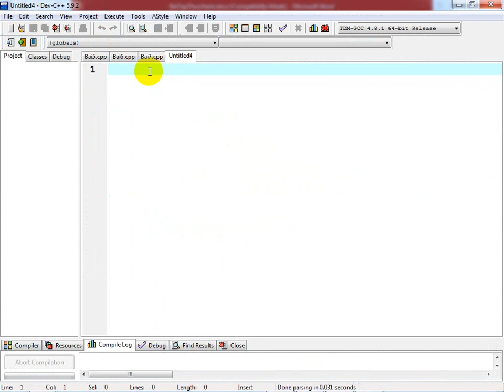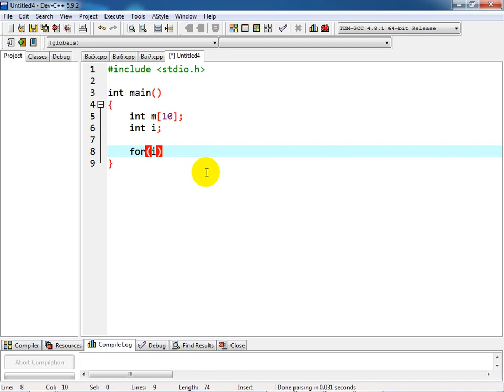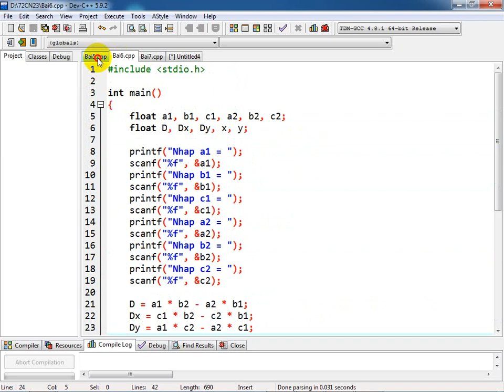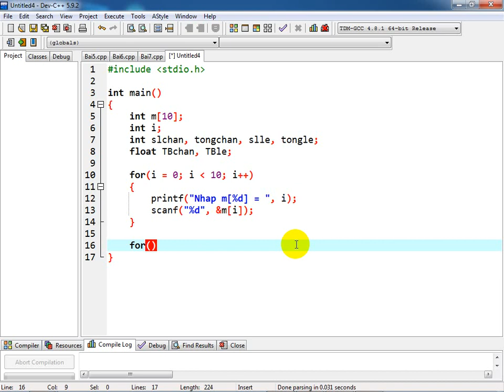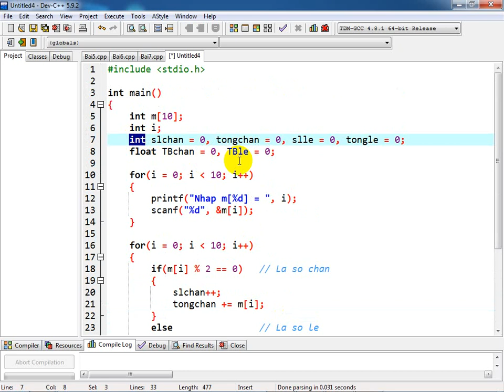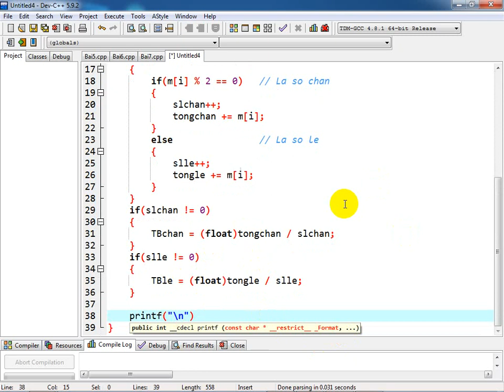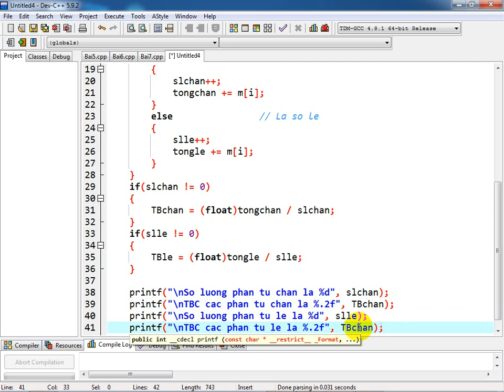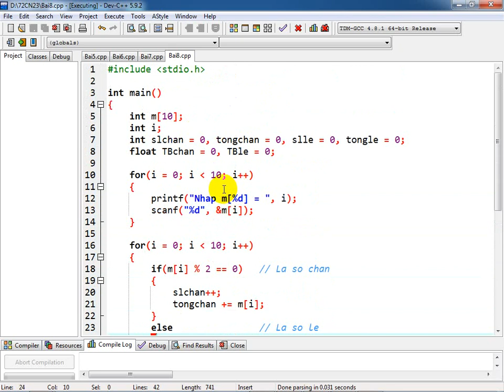[Lập trình C] Chương trình nhập vào 10 số nguyên, đếm và tính trung bình cộng số chẵn, số lẻ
❤ Đề bài: Viết chương trình nhập vào từ bàn phím 10 số nguyên. Tính:
- Số lượng các phần tử chẵn, trung bình cộng các phần tử chẵn
- Số lượng các phần tử lẻ, trung bình cộng các phần tử lẻ

Nếu video này có ích với bạn, và muốn ủng hộ để tác giả có động lực ra nhiều video hơn, bất kể bao nhiêu, bạn có thể ủng hộ qua:
- Tài khoản MOMO: 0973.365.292 (HOANG THE PHUONG)
- Ngân hàng TMCP Quân Đội MB: 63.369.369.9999 (HOANG THE PHUONG)